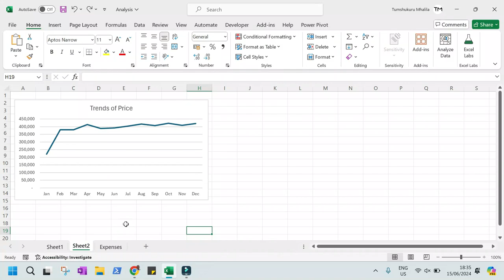How to make a smoothed line chart in Microsoft Excel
This video shows you how to make a smooth line chart in Excel and remove chart and Excel gridlines to clean your chart. Excel is fun, and with Excel, life is made easy for data analysts to perform tasks like-
➡️Data Cleaning with Excel
➡️Data Transformation with Excel
➡️Data Manipulation using Excel and even,
➡️Data Visualization using Excel